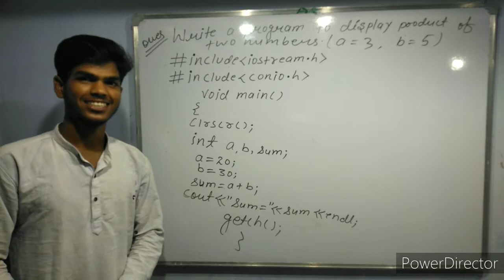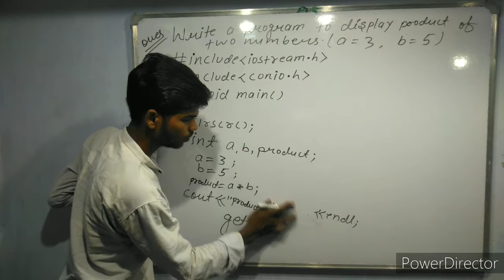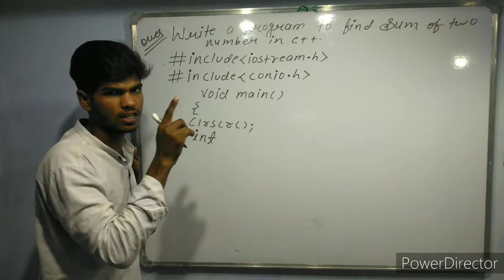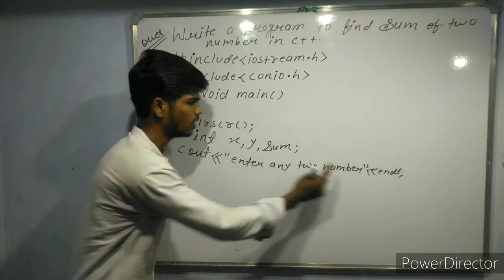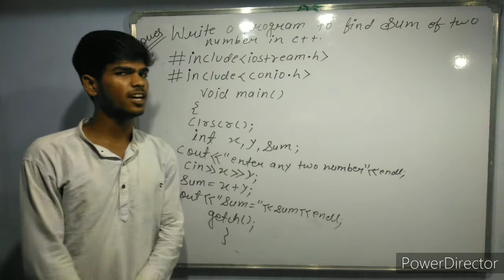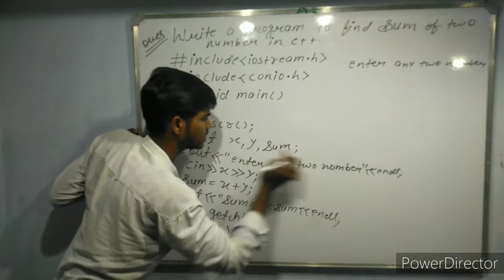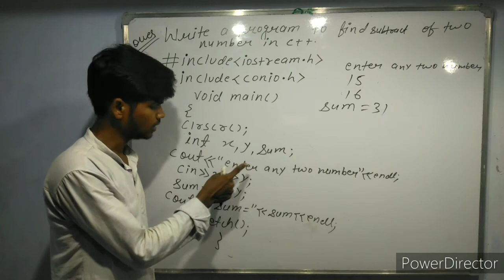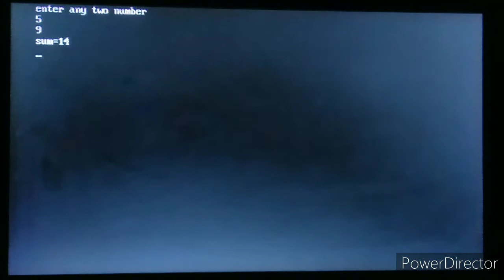Lecture :- 26(Calculate sum of two numbers)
Google Computer Science Institute